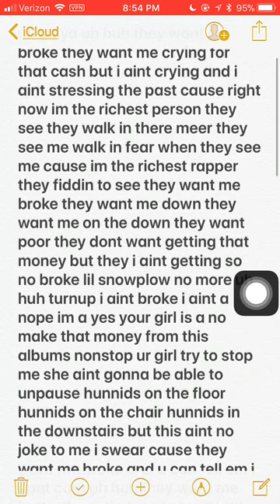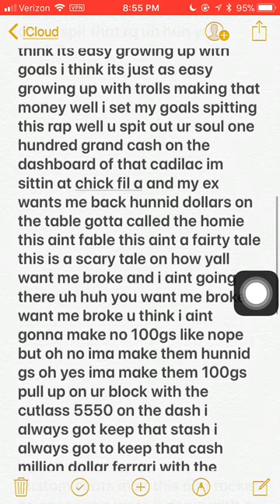lil snowplow they want me broke